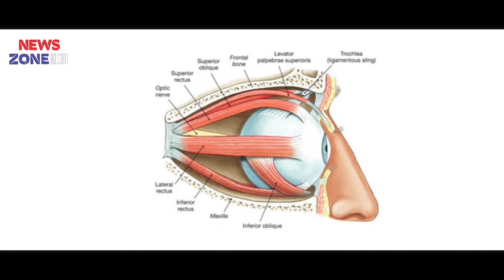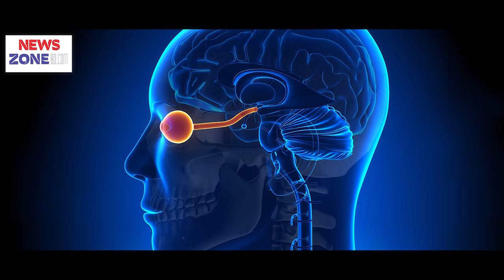শিশুর চোখ হতে কেতর বা ময়লা ও পানি পড়লে করণীয় | Newborn Baby Eyes Problem | NewsZonebd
শিশুরা রোগ ব্যাধির প্রতি খুবই সংবেদনশীল ও যেকোন রোগে তারা সহজেই আক্রান্ত হয়ে যায়। শিশুদের চোখও এর চেয়ে ব্যতিক্রম নয়। তবে সৌভাগ্যক্রমে, এ রোগ গুলো সহজেই নিরাময়যোগ্য। এছাড়া সর্বাধুনিক প্রযুক্তির সাথে সাথে এটা এখন খুব সহজেই জানা যায় যে, সদ্য জন্ম নেয়া শিশুর চোখে কোন সমস্যা আছে কিনা। সাধারণত প্রথম ৬ মাসে নিয়মিত শিশুকে চক্ষু রোগ বিশেষজ্ঞের কাছে নিয়ে যাওয়া উচিত।

আজকের আলোচনা-
শিশুর চোখ হতে কেতর বা ময়লা ও পানি পড়লে করণীয়